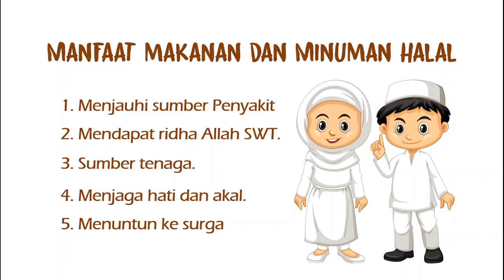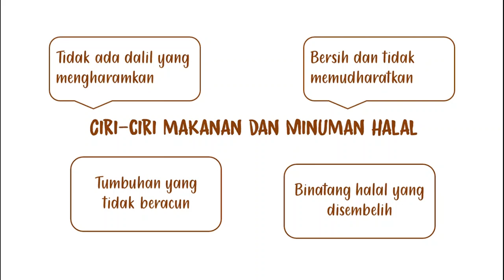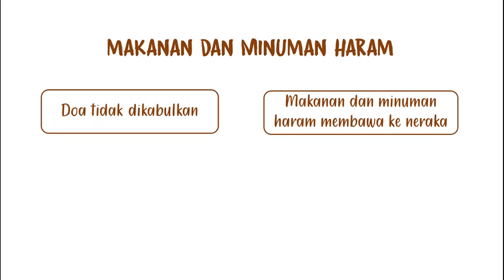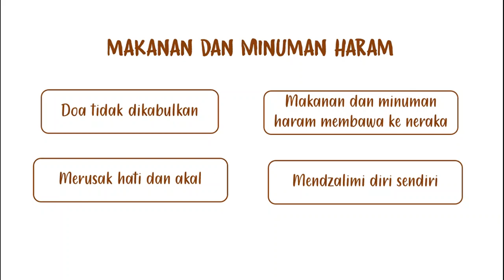Makanan dan Minuman Halal dan Haram